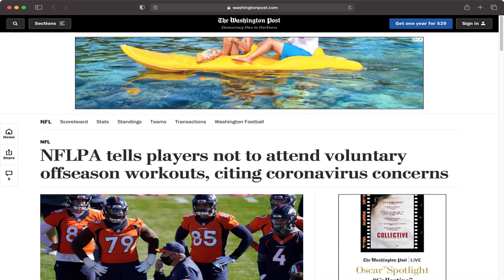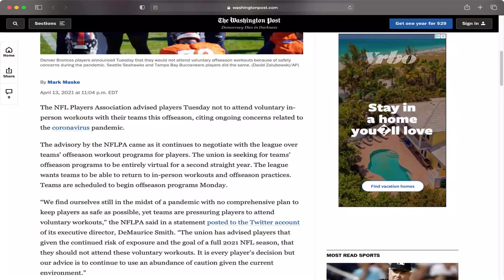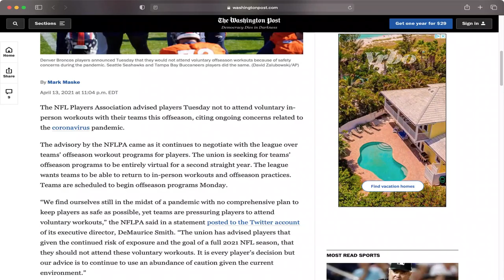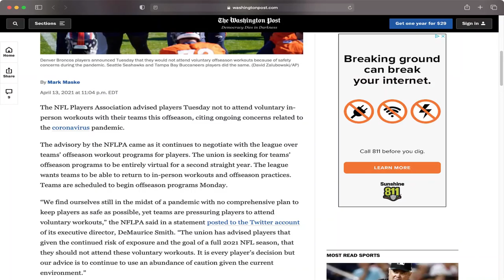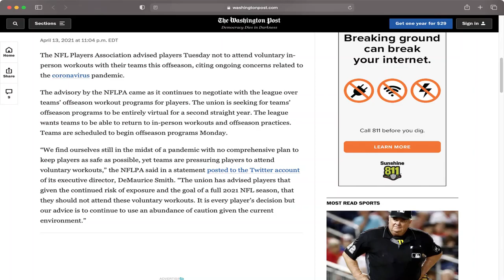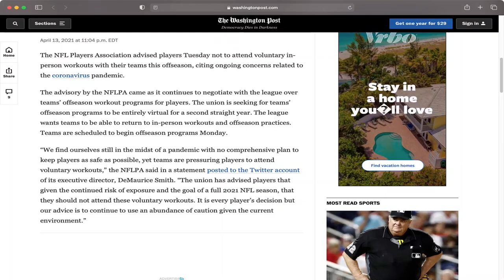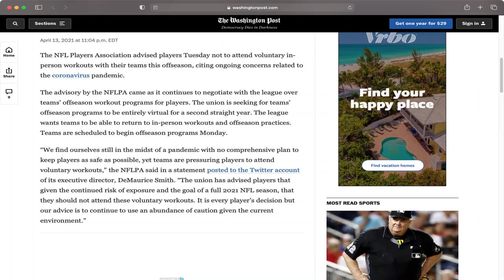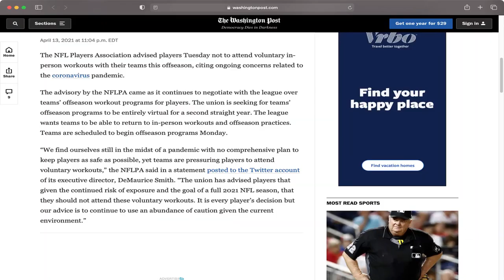NFLPA Says NO to Offseason Voluntary Workouts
Podcast links:
(Live Streaming @ 11am EST, Monday - Friday)